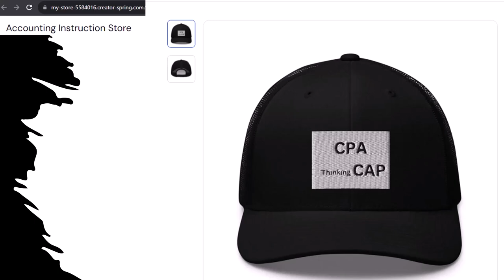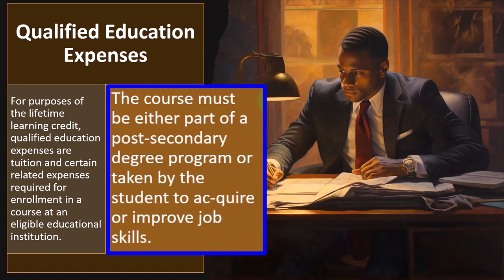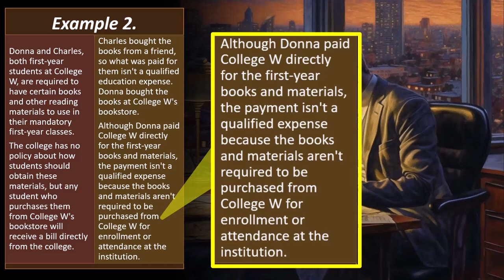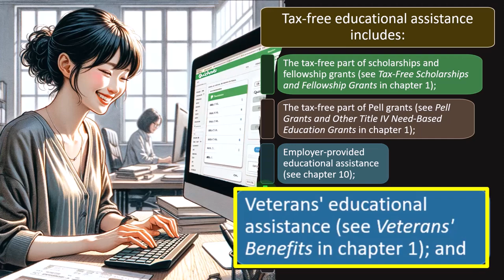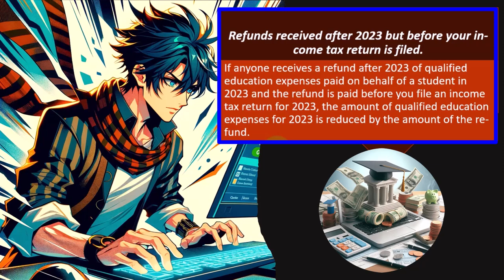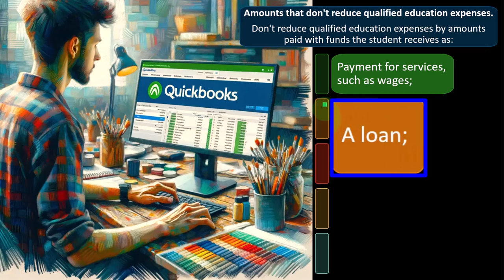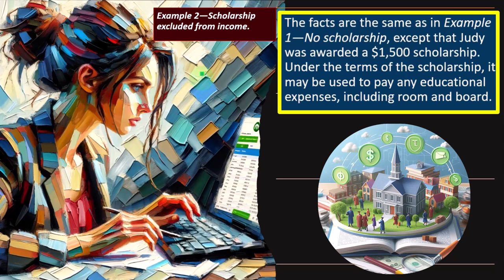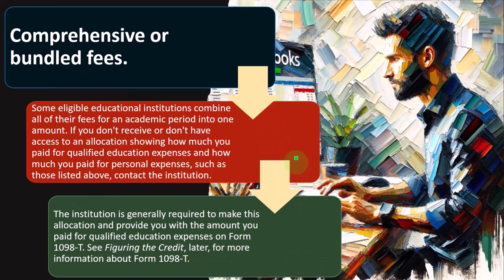Lifetime Learning Credit - What Expenses Qualify 8754 Tax Preparation 2023-2024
Lifetime Learning Credit - What Expenses Qualify
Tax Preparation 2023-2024